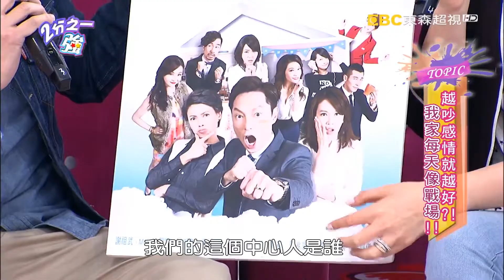我家像戰場越吵感情是否越好！？ 謝祖武 花花 20160324 part1/5 2分之一強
來賓：謝祖武、Melody、花花
外國型男：杜力、馬丁、法比歐、愷杰、柯子培、饒悟、雷大偉
生活不過柴米油鹽醬醋茶，搶電視？洗衣服？廁所溼答答？雞毛蒜皮小事吵不停，搞得比八點檔還精采！！謝祖武兒子數學不好，竟然怪他遺傳差？！Melody覺得老公太偏心，卻意外變成夫妻口角？柯子培結婚一年多還沒請客，只因岳母對婚禮意見多？！到底內衣和襪子要不要分開洗，現場竟上演中外大戰！！每家都有本難唸的經，為什麼型男們個個搞不定？！吵完架的和好方式，哪些招數最有用？！精彩內容請鎖定晚間11:00《２分之一強》！